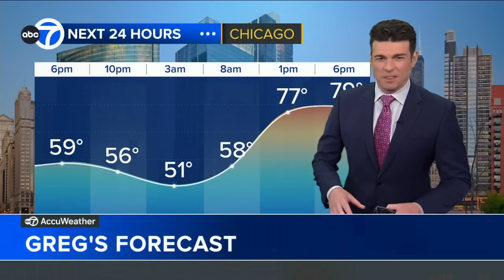Chicago area has 2nd chance to see Northern Lights Saturday night due to strong solar storm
Northern Lights may be visible in parts of the Chicago area for a second night Saturday due to a strong solar storm that could disrupt communications.